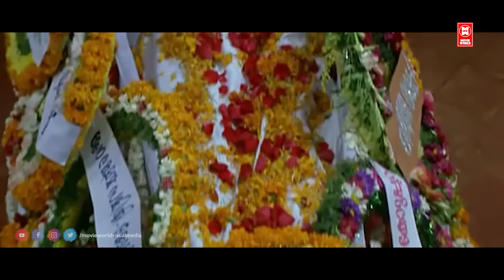നിന്നെപ്പോലുള്ള ചെറുപ്പക്കാരാണ് ഇനി ഇവിടെ ഭരിക്കേണ്ടത് | Lion Movie Scene | Dileep | Movie Clips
നിന്നെപ്പോലുള്ള ചെറുപ്പക്കാരാണ് ഇനി ഇവിടെ ഭരിക്കേണ്ടത്

 Cast :  Dileep | Riyas Khan | Jagathy Sreekumar | Kavya Madhavan

Lion is a 2006 Indian Malayalam-language political thriller film written by Udaykrishna-Sibi K. Thomas and directed by Joshiy.[2][3] The film stars Dileep,[4] Kalasala Babu, Kavya Madhavan and Vijayaraghavan alongside a supporting cast that include Jagathy Sreekumar, Innocent, Sai Kumar, Shammi Thilakan, Riyaz Khan and Karthika. The film was produced by Noushad and distributed by Shan Entertainment. The film received positive reviews and was a blockbuster at the box office.[5] It was remade in Tamil as Nam Naadu[6][7][8] and in Telugu as Evadaithe Nakenti